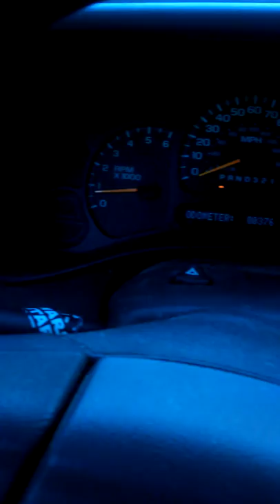Rajie by house. M Vlogs.